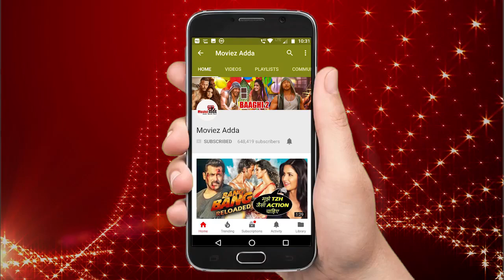वीडियो - सलमान ने अपने भांजे के साथ की जमकर मस्ती 'ईद' के अवसर पर